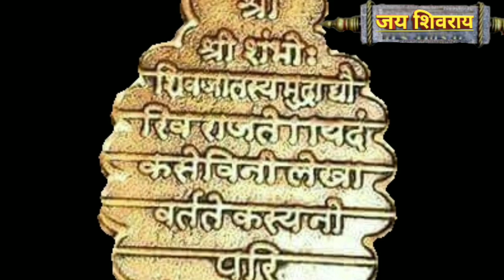संभाजी राजे यांचा राज्याभिषेक |Swarajya rakshak Sambhaji maharaj Rajyabhishek sohala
या व्हिडीओ मध्ये आपल्याला स्वराज्याचे दुसरे छत्रपती संभाजी महाराज यांचा राज्याभिषेक कसा ? केंव्हा ? आणि कोठे ? पार पडला याची माहिती सांगितली आहे.
स्वराज्यरक्षक संभाजी राजे यांचा राज्याभिषेक |Swarajya rakshak Sambhaji maharaj Rajyabhishek sohala